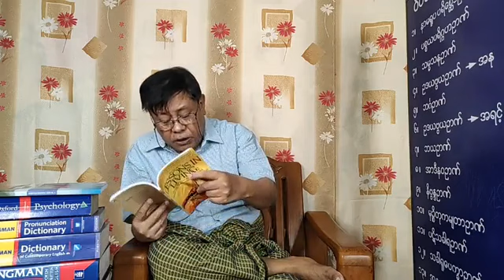Day 30 - Lessons In Living | Junior Reading